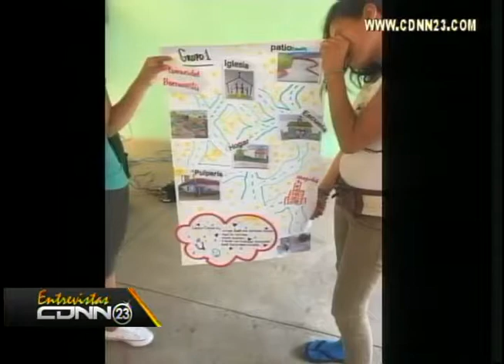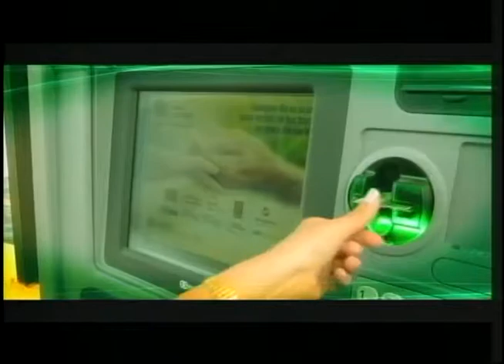Casa ALIANZA celebra 19 de años de fundación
El 25 de mayo de 1998, nace Casa Alianza con el objetivo de ayudar a madres solteras y a jóvenes víctimas de violencia física, emocional y sexual. Actualmente cuentan con la residencia “Hilton” donde hay 50 adolescentes y residencia “Madres Adolescentes” con 8 jóvenes.